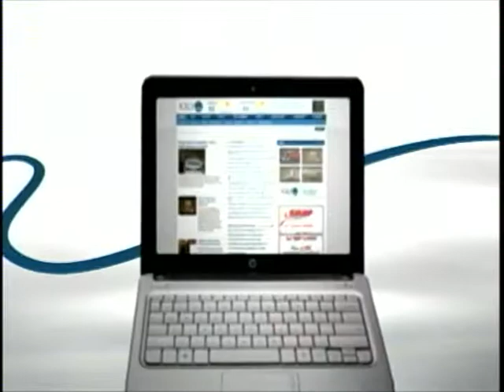All Clear: Suitcase full of clothes found on Don Kardong Bridge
The Spokane bomb squad deployed to investigate a suspicious package strapped to the Don Kardong Bridge. They discovered it was a suitcase full of clothes. KXLY4's Aaron Luna reports.